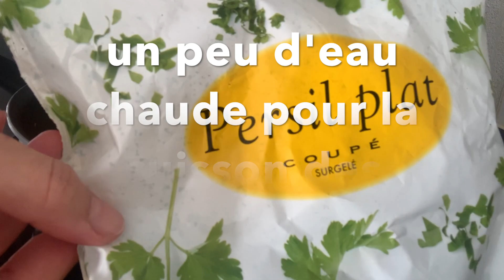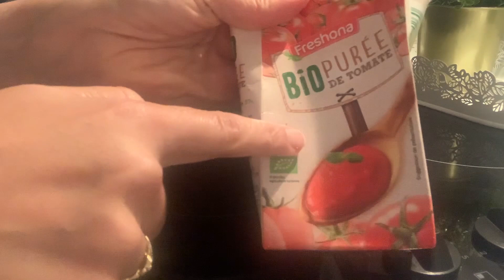UNE JOURNEE DANS MON ASSIETTE/PANCAKES/BM/PIZZA VEGE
Aujourd'hui, je vous propose 3 repas healthy et diététique
N'hésitez pas a regarder les autres recettes saines sur ma chaine youtube